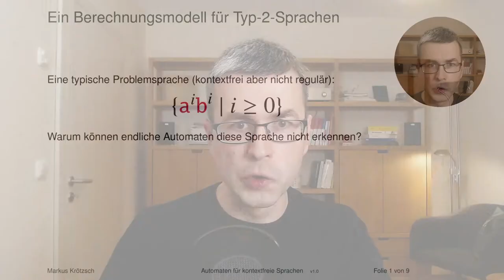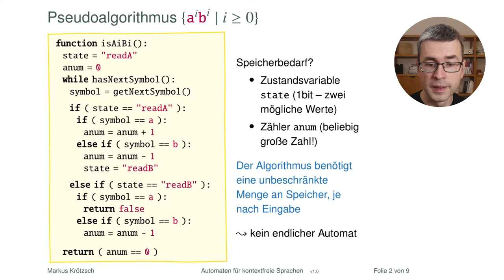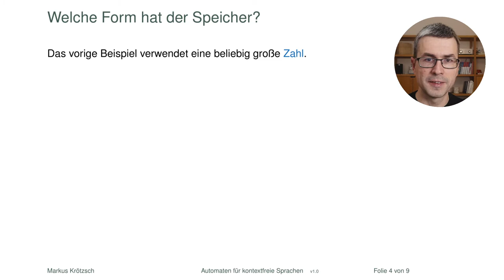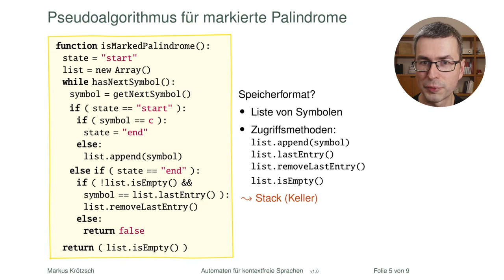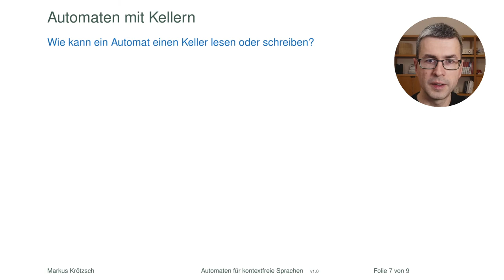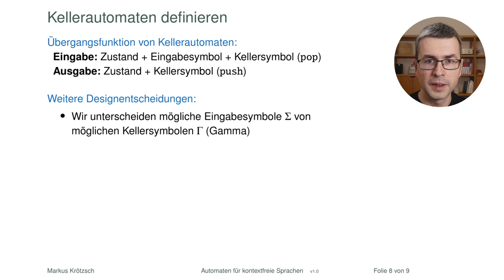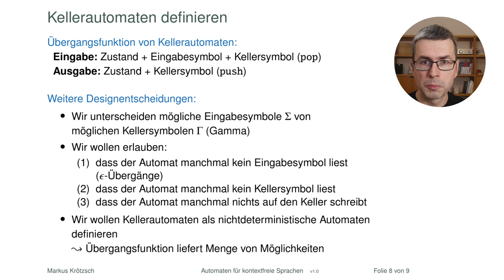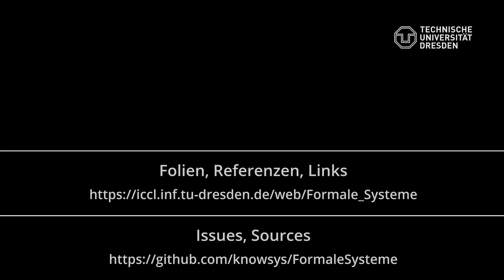Automaten für kontextfreie Sprachen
Gibt es ein passendes Berechnungsmodell für kontextfreie Sprachen, das wie die endlichen Automaten im regulären Fall genau die Sprachen dieser Klasse erkennen kann? Wir nähern uns vorsichtig dieser Idee an, indem wir überlegen, was endlichen Automaten zur Erkennung kontextfreier Sprachen fehlt und wie man das hinzufügen könnte.